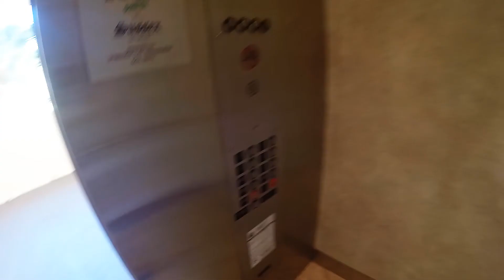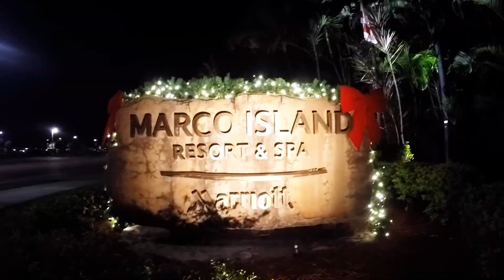GoPro, 2015 Marco Island Christmas Vacation